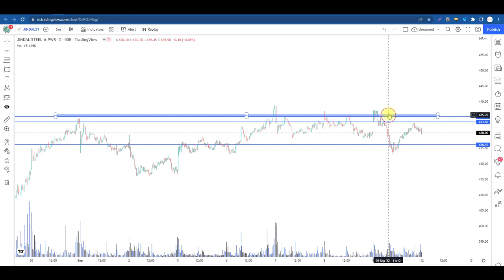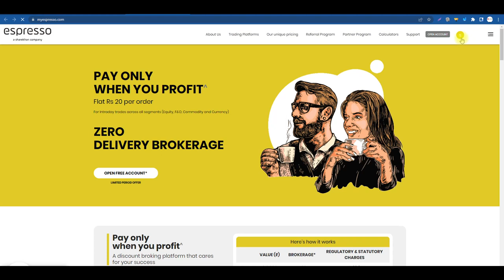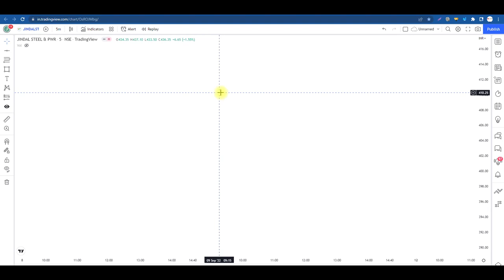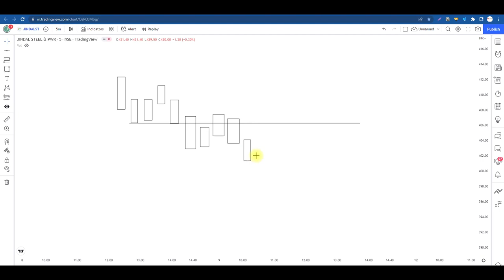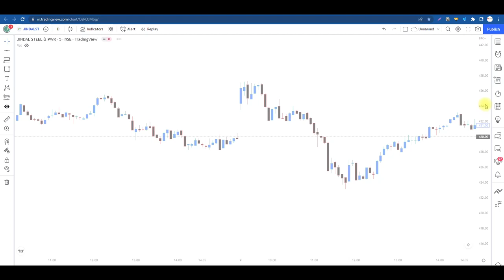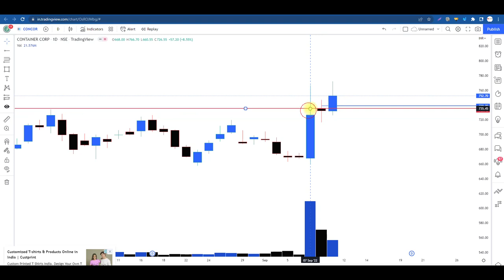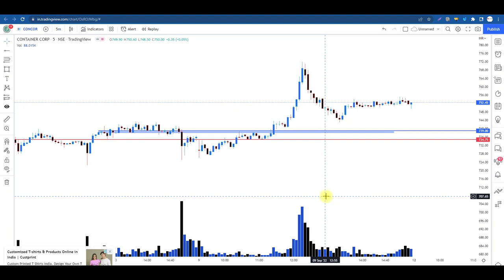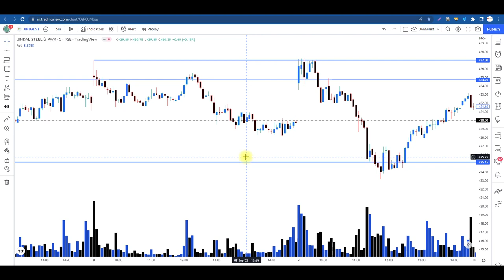My Loss Recovery Trading Strategy With Volume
Today i executed my trade with one of the trusted and pure price action strategy . Many of my student have used this method of selecting and trading , also made good profit with it.

sideways market
zerodha
kite
beginner trading
learn trading
trading vlog